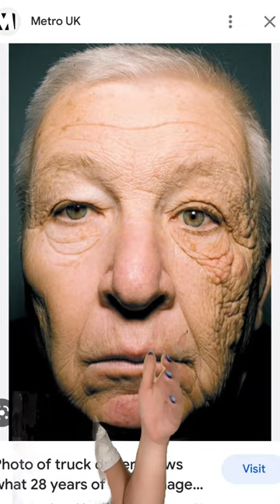say it with me now, SPF EVERY DAY!